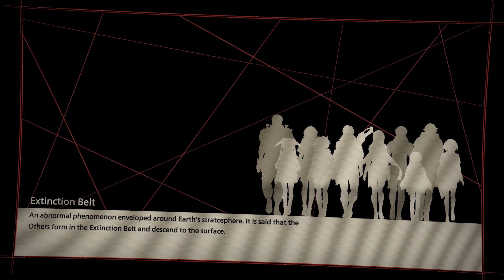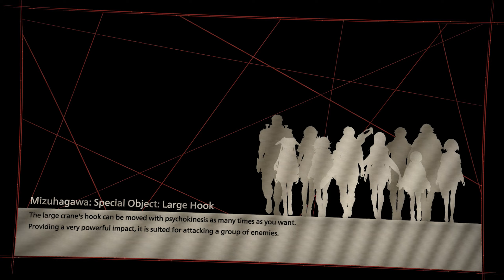Unlocking More Cool Stuff! :Let's Play | Scarlet Nexus - [15] - Yuito Playthru (PS5)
Welcome to my full playthrough of Scarlet Nexus, playing both stories of Yuito and Kasane. I've been looking forward to playing this, the combat of Scarlet Nexus is really fun. Both Characters have a unique play-style and I'm just excited to play this.

00:00 Intro
00:39 Standby Phase 10
09:15 Kasane Bond Episode 4
18:24 Kyoka Bond Episode 3
26:24 Arashi Bond Episode 4
33:30 Shiden Bond Episode 3
42:19 Tsugumi Bond Episode 5
51:45 Kagero Bond Episode 3
59:57 Luka Bond Episode 4
1:18:14 Endcard

Platform: Playstation 5 (PS5)
Player: Bryan/Bray88O
Game: Scarlet Nexus
Difficulty: Hard
Type: RPG/Character Action

Let's Play | Scarlet Nexus - Full Yuito Playthru (PS5)